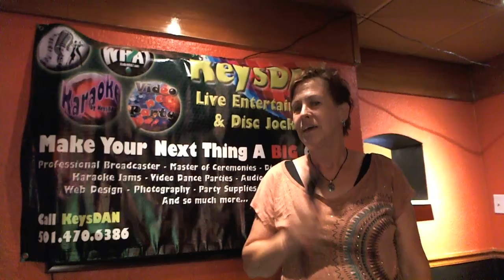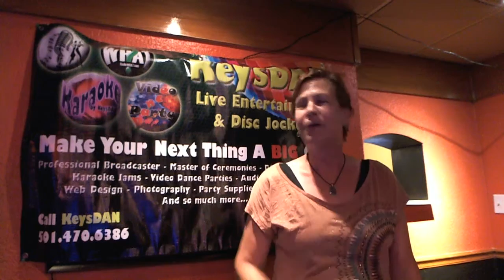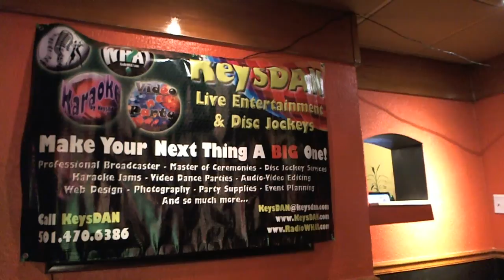Nelda Godwin La Bamba {Karaoke by KeysDAN}